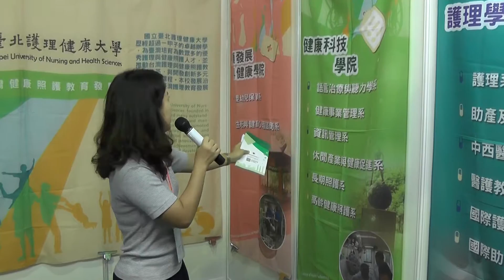國立臺北護理健康大學介紹短片@2016馬來西亞臺灣教育展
國立臺北護理健康大學本次有參與留臺聨总举办《2016馬來西亞臺灣高等教育展》，歡迎到場諮詢！

5/8-6/8 PWTC
8/8-9/8 槟城日新独立中学